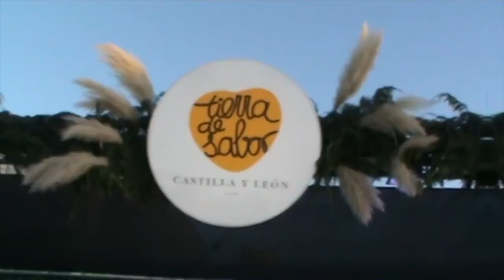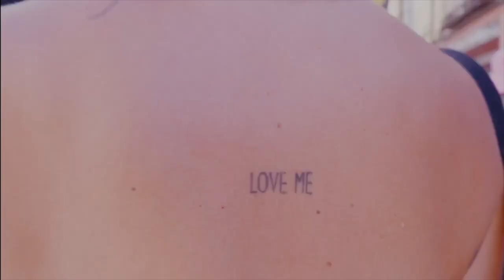¡Llega el Festival SonoraMex Ribera del Duero! Rock y Vino en la CDMX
Sonorama Ribera, uno de los festivales más afamados de España llega a México con la primera edición de SONORAMEX. El festival musical que cada año se celebra en Aranda del Duero, localidad vecina a la zona vinícola de la Denominación de Origen de Ribera del Duero, tendrá su versión mexicana, tras llegar con éxito a Uruguay en noviembre del 2023.

Sonoramex presentará un cartel musical integrado por artistas de España y Latinoamérica de distintos géneros musicales. Todo maridado con los extraordinarios vinos de la afamada región de Ribera del Duero y las más irresistibles propuestas gastronómicas.